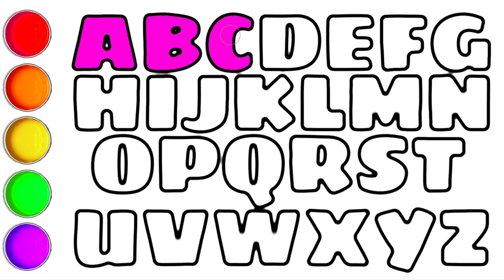Drawing and Learn Alphabets for kids